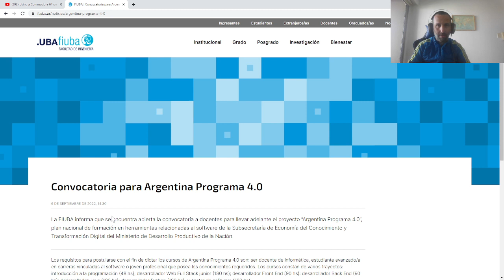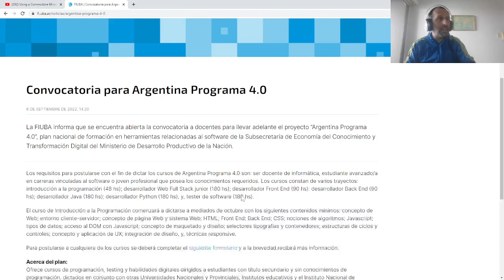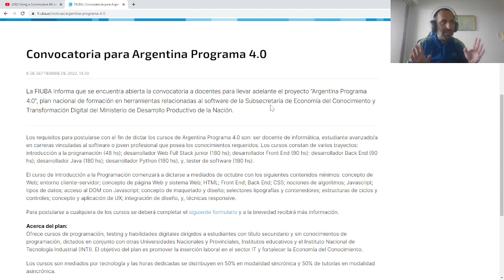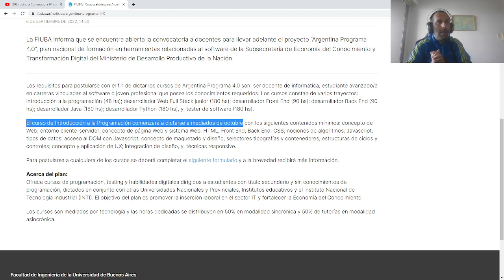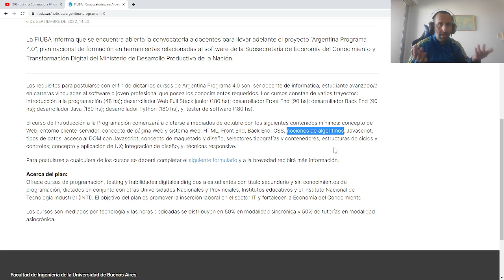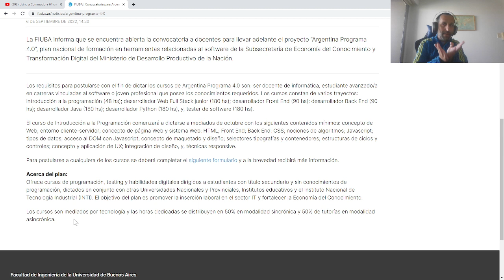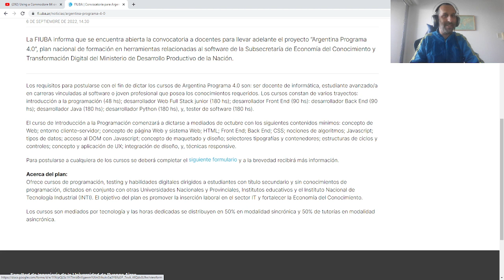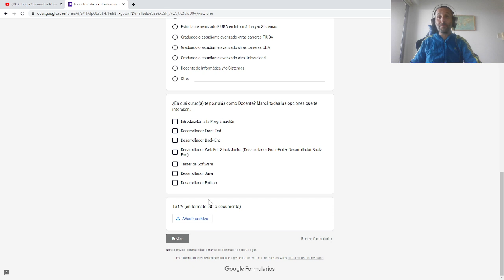70000 programadores en 12 meses parte IV: Convocatoria a profesores